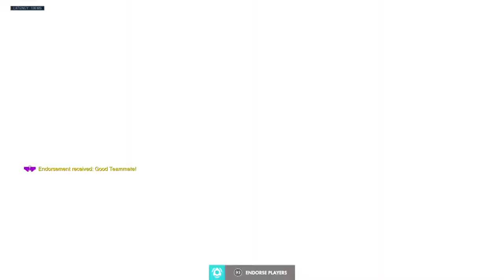Overwatch: The Count Has Arrived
I just got there. Insta-win.

Leave a like if you enjoyed, comment, and subscribe to both this and the Fuzzywuzzy Wasgaming channel if you like what you see and want to see other games that my friend and I have played. Anyways, thats all for today so... PEACE!